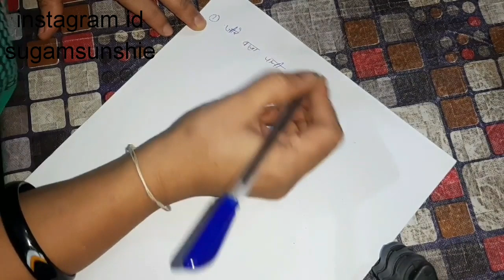9 दिन मे 4 किलो वजन कम करिये गारंटी के साथ वो भी मुफ्त मे